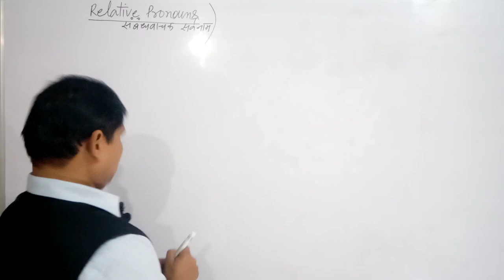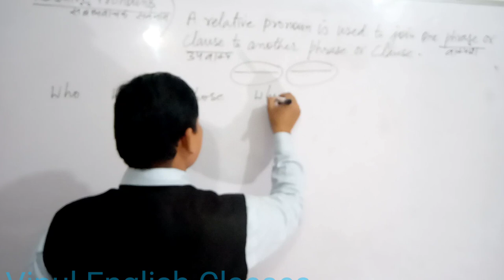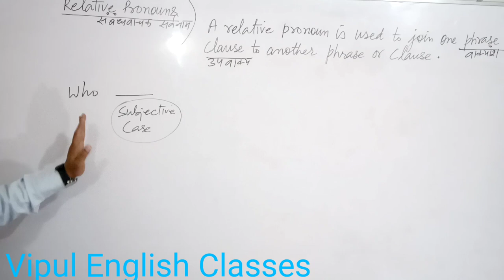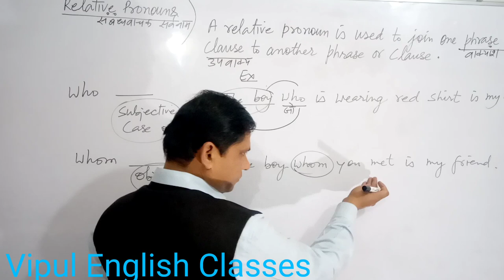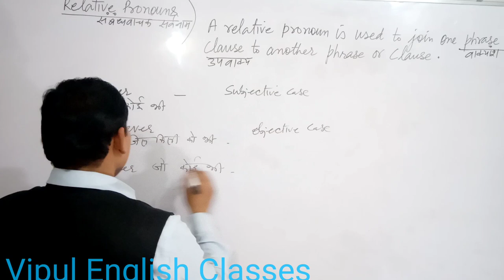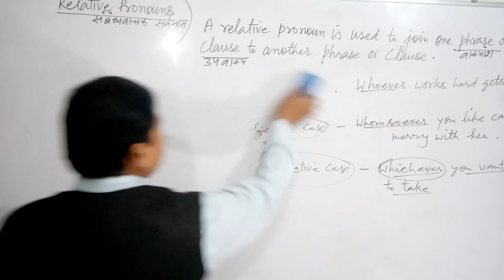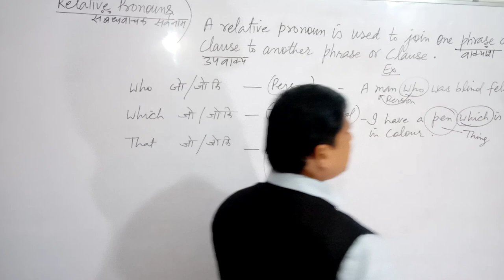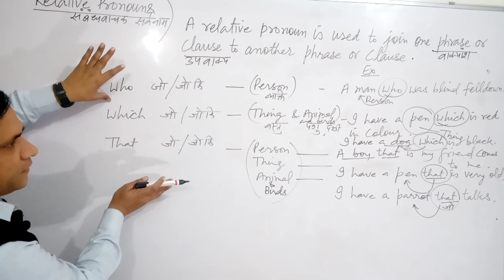Relative Pronouns /in hindi/by Vishnu sir/Vipul classes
This video is about relative pronouns in English grammar. this video will explain the fundamental view of relative pronouns with examples in Hindi. through this video the students will be able to learn about relative pronouns with examples in Hindi lecture by Vishnu sir.this video will clear all the doubts of the students about relative pronouns  in English grammar. this video will be beneficial for both the categories of the students academic and competitive level.

This channel is dedicated to the students for their academic careers. Vishnu Sir and team is very keen to serve the students through this channel by providing them educational videos regularly for the growth of the students while they are academic or they are preparing for any kind of competition level.

Thanks